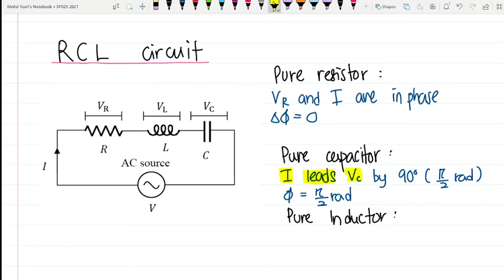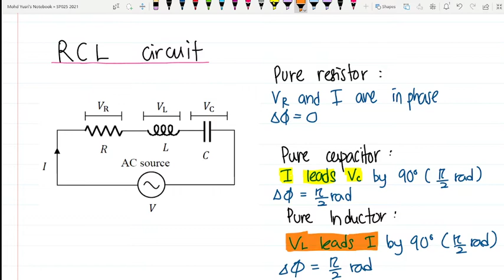6.3 Resistance, Reactance, and Impedance (part 5: RLC circuit)